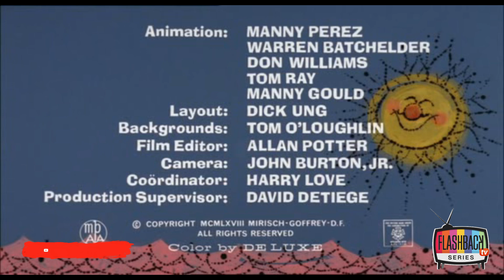La Pantera Rosa - Aqui, El Agua Es Rosa (Episodio 040)